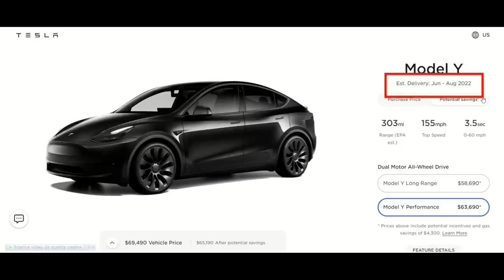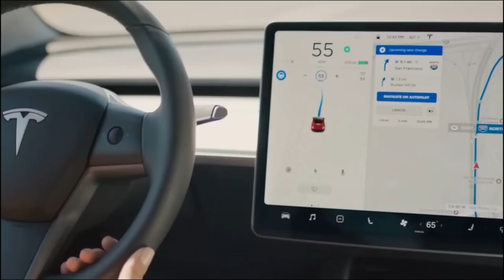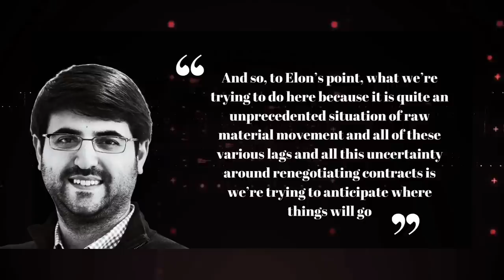NEW Tesla Model Y | Why They Do This?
Tesla Model Y is growing in popularity and is becoming one of the most sought-after crossovers available today. This is contributing to Tesla expanding at rapid speeds. The techy automaker has even just opened two brand new Gigafactories, Giga Texas and Giga Berlin, to help meet their demand.
Furthermore, they were able to rake in a gross profit of about $5.5 billion. This achievement is a personal best for the automaker. These numbers were fueled by deliveries being up 68% for the Tesla Model 3 and Model Y. These models make up about 95% of all Tesla deliveries.

Some of Tesla’s vehicles have had their delivery dates pushed backward. Select 2022 Model Y vehicles will not be delivered by the original estimated date. Specifically, the Midnight Silver and Pearl White base Tesla Model Y Long Range with Gemini 19” wheels have completely sold out for the rest of 2022. Delivery estimates for the vehicle are now between February ’23 and May ’23.
Other variants of this model are still being delivered this year. The Base Model Y Long Range in Deep Blue, Red Multi-Coat, and Solid Black is still expected to be delivered between November ’22 and February ’23. However, these three colors cost extra.
Tesla Model Y Performance with Überturbine 21” Wheels is expected to be delivered between June and August of ’22. Between November ’22 and February ’23 is when the Model Y Long Range with Induction wheels is estimated to be delivered.
Customers can upgrade their choices in various ways. A Tow Hitch can be added to a Model Y for $1,000. Induction 20” wheels can be had for an extra $2,000. The Pearl White and Midnight Silver colors are available for free on all Model Y purchases. However, Deep Blue will be an extra $1,000, Solid Black will be $1,500, and Red will be $2,000 additional for the Model Y Long Range’s cost.
The base price of the base Model Y Long Range without any discounts is $62,990 in the USA. With the Performance model, the price goes up to $67,990. Prices may vary from country to country.
Tesla leadership recently spoke on the prices of their products at their Q1 ’22 earnings call. They explained that changes in the supply chain were affecting their prices. Specifically, rising prices of raw materials were being taken into account.

Tesla Gigafactory Texas may still be following a deliberate ramp, but work in the facility is still ongoing at a rapid pace. As the factory continues to produce Texas Model Ys, preparations at Giga Texas’ staging area are hinting at the volume of vehicles that will be coming out of the recently-opened plant when it hits its pace.
Gigafactory Texas is Tesla’s newest and arguably most advanced electric vehicle plant. For now, the facility is producing the Model Y crossover, though the factory is also designed to manufacture some of the company’s most important upcoming products like the Cybertruck. Expectations are high that vehicles like the Tesla Semi may also be built in Giga Texas.

Topics Covered:

Tesla
Tesla News
Tesla Updates
Tesla Rumors
Tesla Leaks
New Tesla
Model 3
Model Y
Model S
Model X
Giga Texas
Tesla Model Y Performance
Tesla Model Y Long Range
2022 Tesla Model Y Delivery
Giga Texas
FSD Beta
Tesla FSD